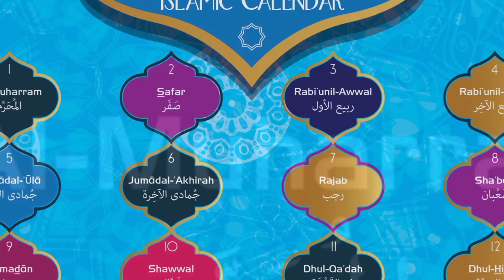The Hijri Calendar for Children | Lunar Months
Let your kids learn the names of the 12 lunar months of the Islamic calendar said clearly with correct pronunciation. The names of the twelve lunar Hijri months are also written very clearly in Arabic with English transliteration/romanization, and repeated for better retention and ease of memorization.